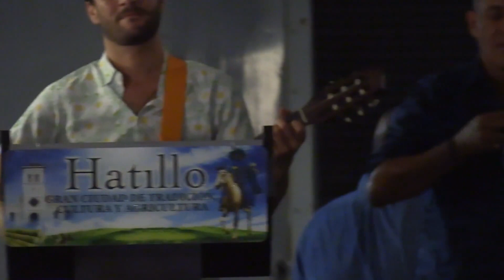Homenaje a los Hatillanos Ilustres / Omar Santiago / Cuatrista Luisito Berdecía 🇵🇷